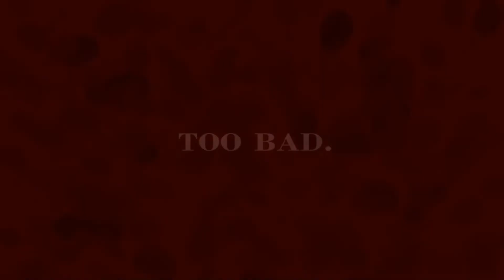Piano Tiles 2 | CREEPY Five Nights at Freddy´s theme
Five Nights at Freddy´s theme song played with special Piano Tiles.